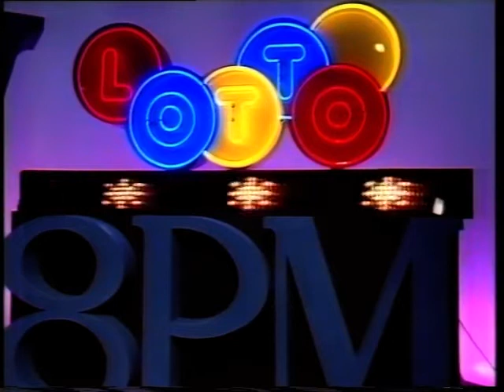Lotto: Draw 225, Saturday 16 November 1991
Marise Wipani and Doug Harvey co-hosted the live Lotto draw on TVNZ's Channel 2 (now TVNZ 2) at 8pm on the evening of Saturday 16 November 1991 (draw 225). That draw went to air live from the TVNZ studios in Auckland until it moved to Wellington's Avalon Studios on 29 February 1992 (draw 240).

The winning numbers for draw 225 were - spoiler alert! - 13, 16, 18, 21, 22 and 27, and the bonus number was 30. The prize pool for that draw was $3,607,078, and Division 1 was $1,262,477.

Special thanks to YouTube channel DigitaliseMe for the use of this clip. Results are supplied by lottoresults.co.nz.